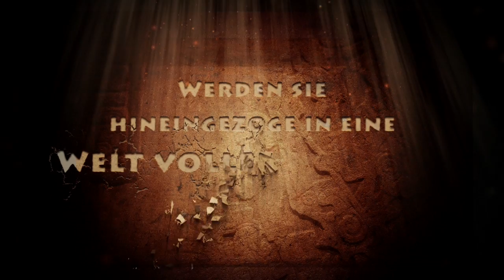Baphomets Fluch - Die Spiegel der Finsternis - Android.mov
Baphomets Fluch - Die Spiegel der Finsternis - Android presented by gnomgames.de